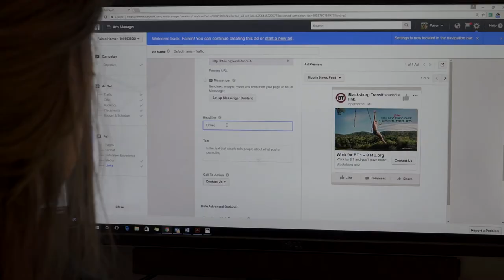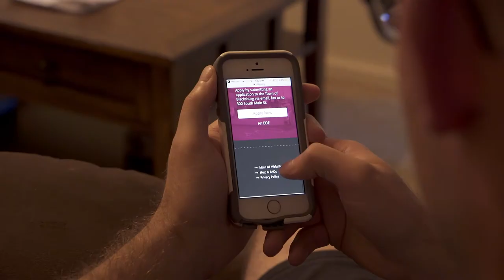BT "Drive for BT" Advertising Campaign Wins APTA Grand Prize Marketing Award